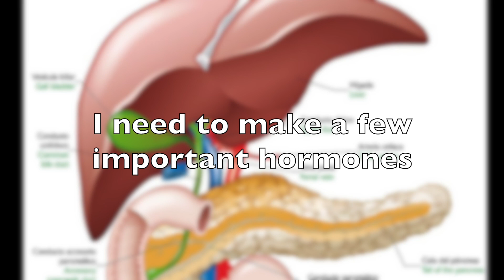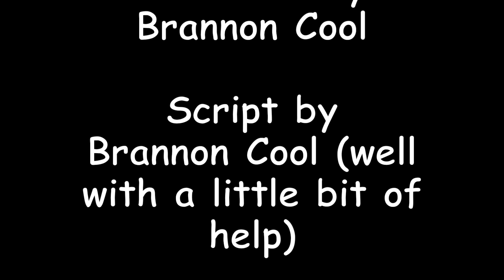Pancreas Project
This is a school project I did over the break for my science class, I hope my teacher likes it!